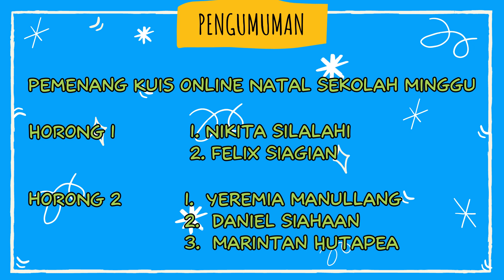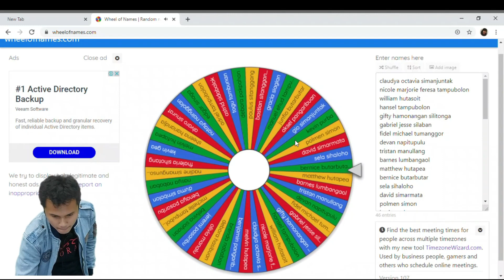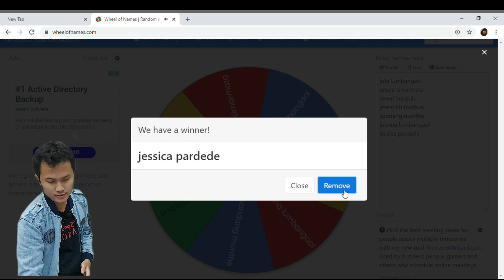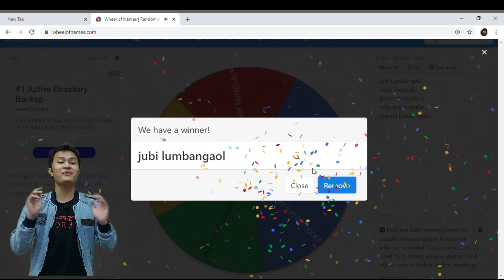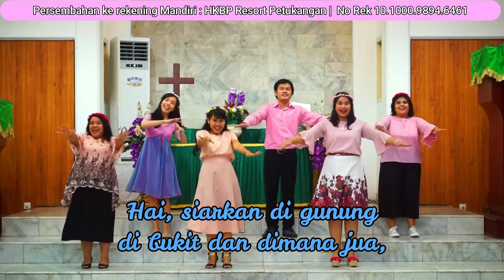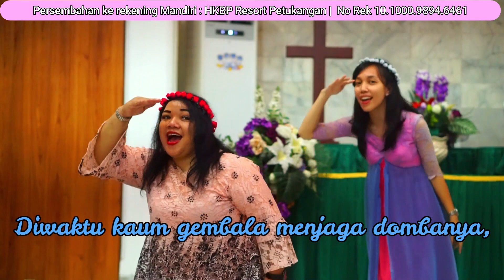HKBP PETUKANGAN - IBADAH SEKOLAH MINGGU 27 DESEMBER 2020 - HORONG 1 & 2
Video ini adalah panduan ibadah Sekolah Minggu HORONG I & II untuk Kelas Batita - 6 SD HKBP Petukangan pada tanggal 27 Desember 2020 pukul 08.00 WIB